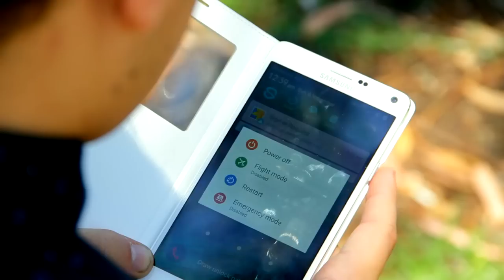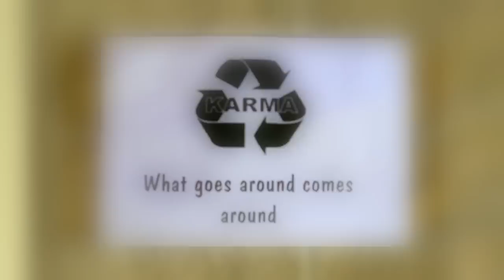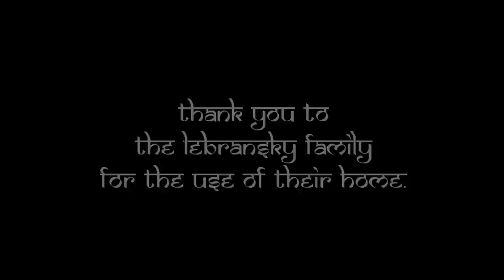Karma Calling - Stepping Stone Productions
A man finds a lost phone in a park and experiences bad karma from taking it.

The new film from Stepping Stone Productions.

Starring Adam Lebrasky and Carlee Brook
Produced, Directed and Written by Greg Pereira
Director of Photography - Rahul Gautam
Editor - Kevin Hawkins
Sound Recordist - Robert Green
Made in 2015, Perth, West Australia